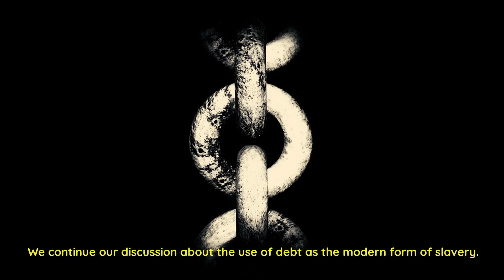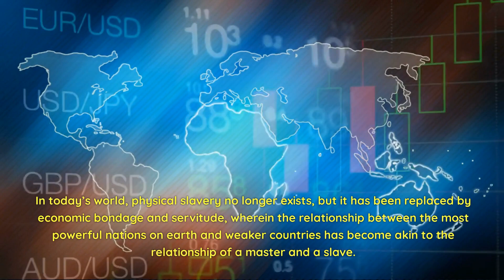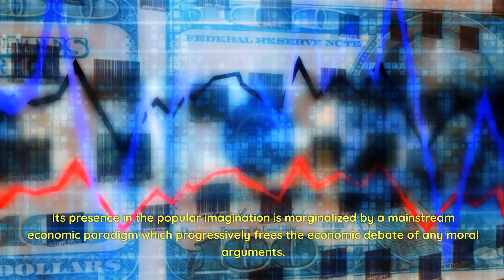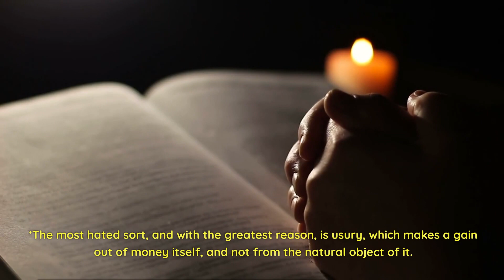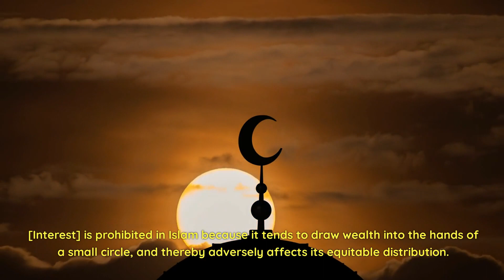Financial Bondage: The Reality of Modern Slavery through Debt: Interest Tool of Modern Oppression:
💸 Journey with us as we unravel the intricate web of financial bondage, examining how seemingly innocuous loans and debts can become invisible shackles, impacting lives in profound ways. From student loans to credit card debt, we delve into the mechanisms that perpetuate a cycle of economic servitude.

🌍 Explore the harsh reality of debt serfdom, where individuals find themselves indentured to creditors, navigating a landscape where freedom is often eclipsed by financial burdens. This video is a call to action, urging us to confront the uncomfortable truth about the contemporary forms of slavery that persist in the guise of financial obligations.

🌐 As we navigate through the complexities of modern-day slavery through debt, join the conversation and share your thoughts.